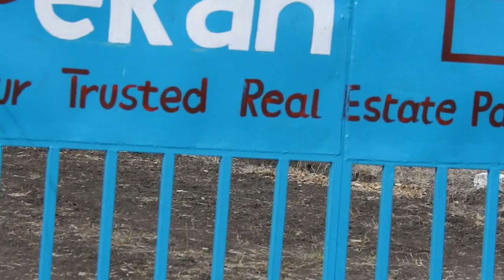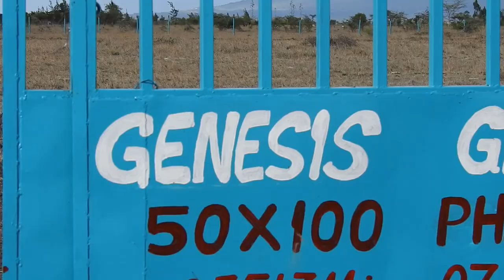Malaa - Kangundo Road Might be Just your Dream Home!!..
With the fast paced demand and scramble for land in Nairobi and most Urban Places, Twin TV visits Malaa located 42.5 km  and 54 Min drive from Kenya's Capital, Nairobi. We Join Pekan's Ltd Meshak on our fact finding mission on how best an investment in real estate along this vast land is worth and we get to zoom it on our lens on how it is like living in this gigantic, beautiful and fast growing urban-village!!!